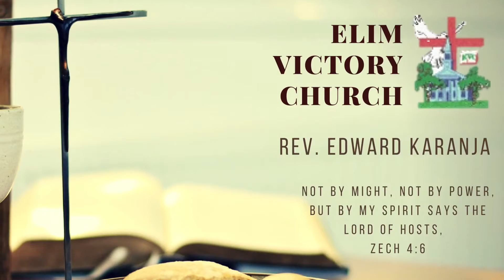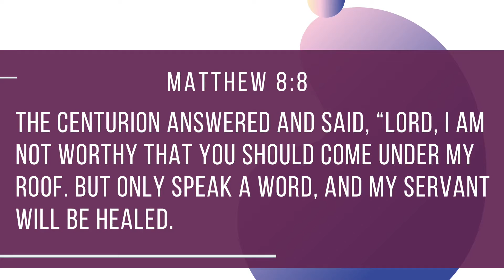Pastor - Chaplain Edward Karanja 2019 | The Power of Jesus Word | Nov 24th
Matthew 8:8 "The centurion answered and said, “Lord, I am not worthy that You should come under my roof. But only speak a word, and my servant will be healed."